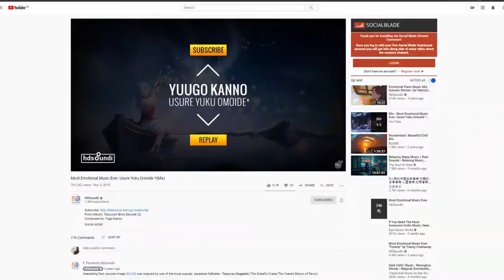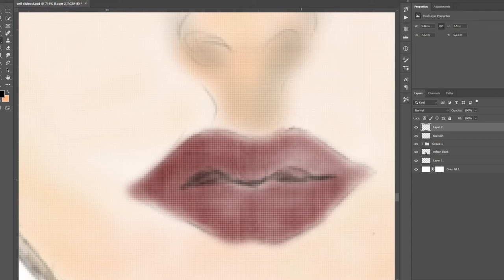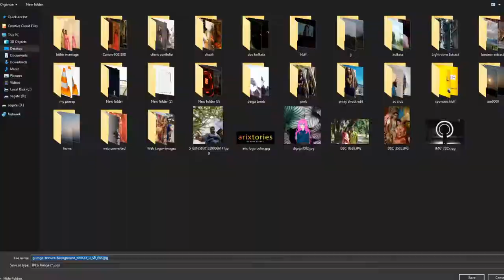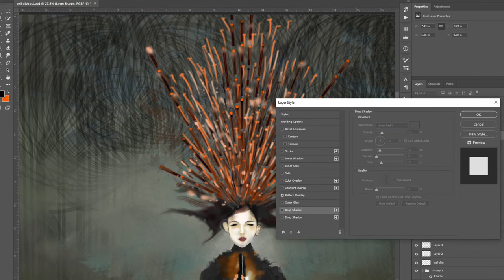Self Destruction Digital art